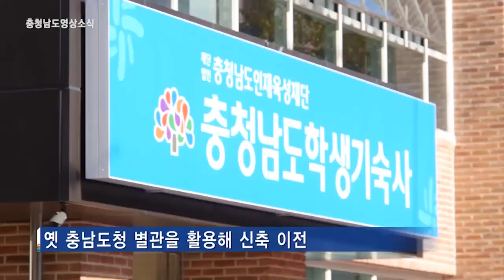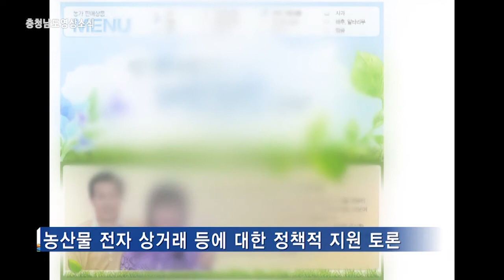[뉴스] 충청남도 영상소식 29회 (9월 2주차)